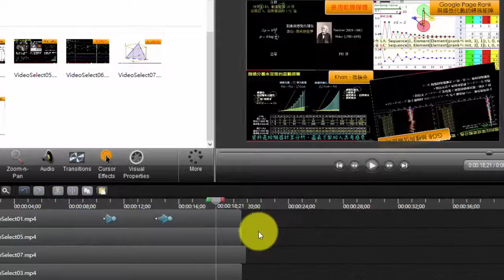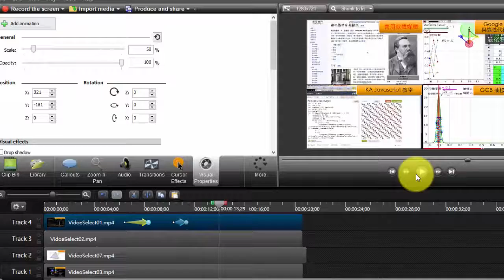螢幕錄製教學12 Camtasia 多畫面錄製 螢幕縮放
12 Camtasia 多畫面錄製 螢幕縮放